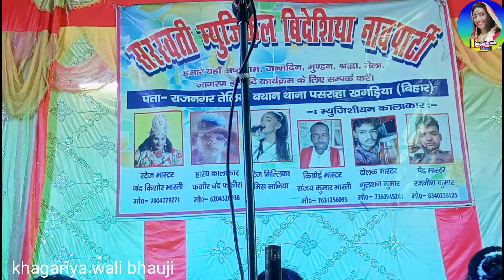आल्हा रुदल नाच प्रोग्राम ||नाच वंदना ||Nach bandana_#nachprogram